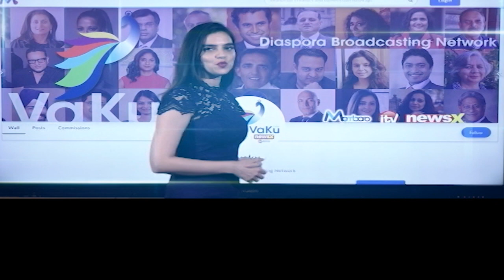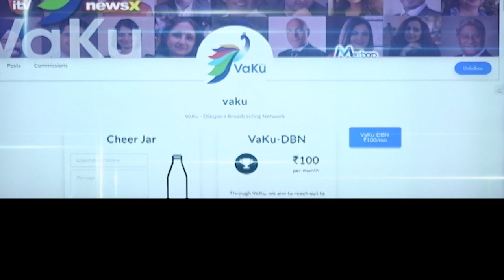Diaspora Dialogue With Shekar Narasimhan | VaKu DBN Episode 17 | NewsX